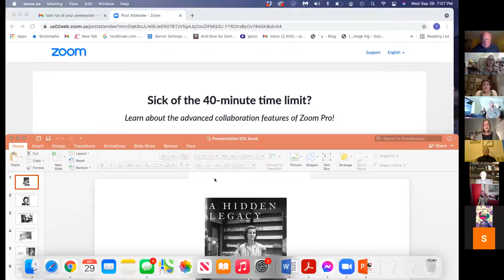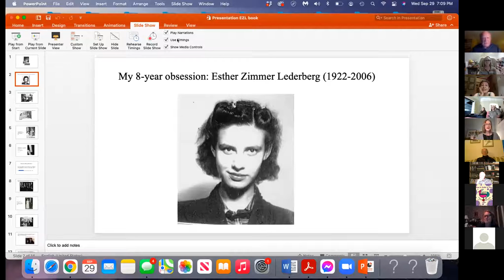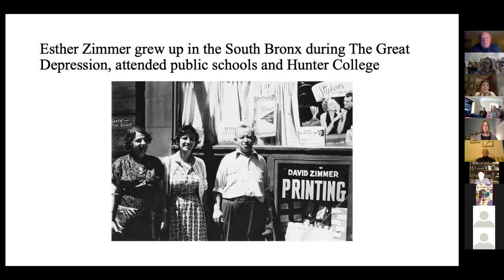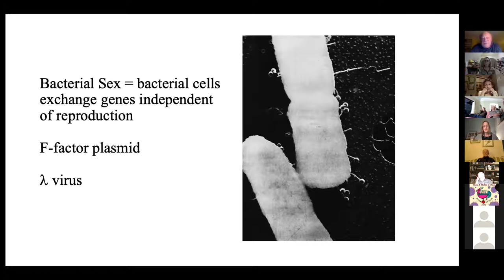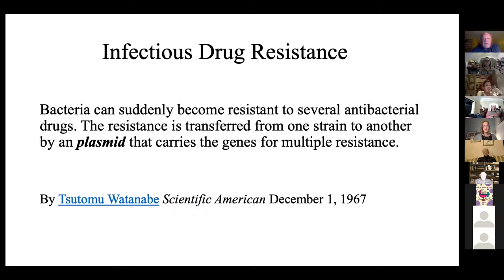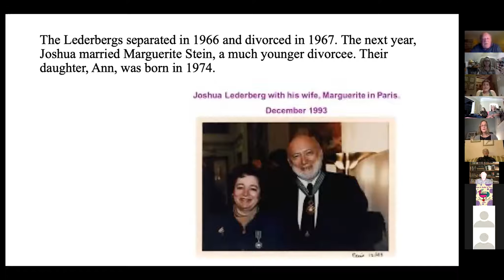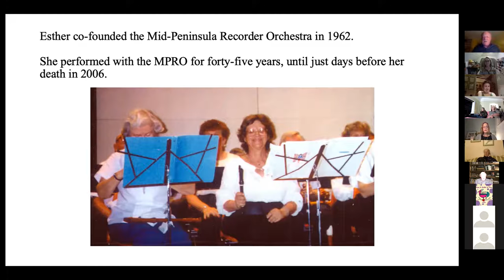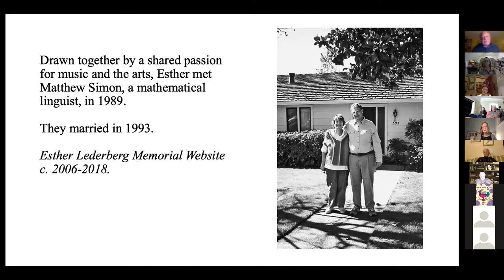A Hidden Legacy: The Life and Work of Esther Zimmer Lederberg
Learn about the amazing life and scientific contributions of Esther Zimmer Lederberg from Tom Schindler, the author of the first biography of Lederberg.
Hosted by the Hotchkiss Library of Sharon on September 29, 2021.